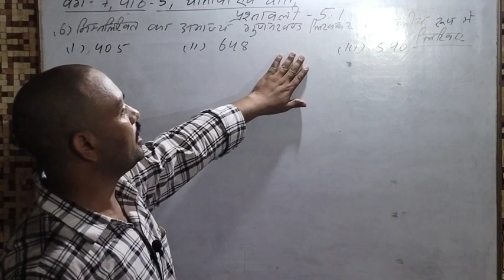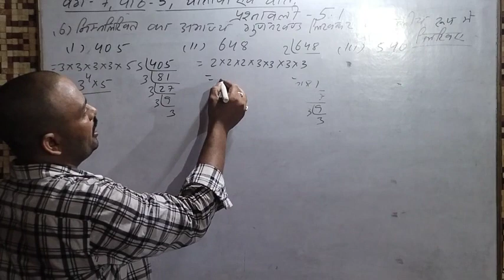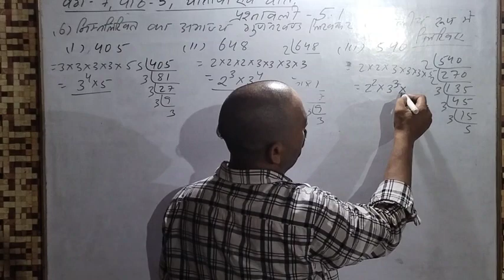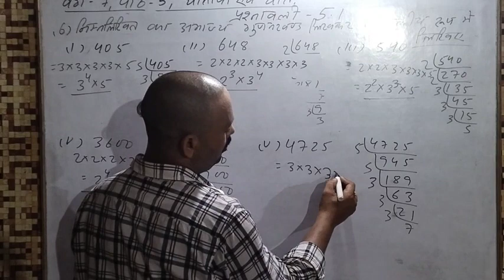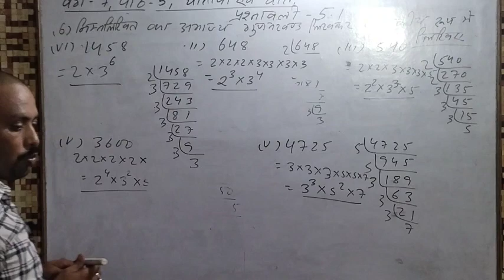CLASS 7, LESSON 5, GHATANK AUR GHAT, JCERT, Hindi Medium, EXERCISE 5.1, question 6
Hello students

About Me:-
I am  Mr.Prabhat Kumar ,TGT SCIENCE
From :- M.S yadavpur Govindpur Dhanbad Jharkhand
Ex. FACULTY Of St.Francis School Deoghar Jharkhand,ICSE BOARD
About video :-
Mai is video mai Jharkhand board class 7 ka lesson 5 ghatank aur Ghat par charcha Kiya hu aur exercise 5.1ka question 6 ka sabhi upprasn  Hal kar Kai batayai hu. Mainai aapnai aur Sai har sawal ko samjha kar batanai ki kosish Kiya. mujhai aasha hai ki aapko Mera video aacha lagai ga.
Yadi aapko kisi bhi question Mai dikat aati  hai to comment kijyai.